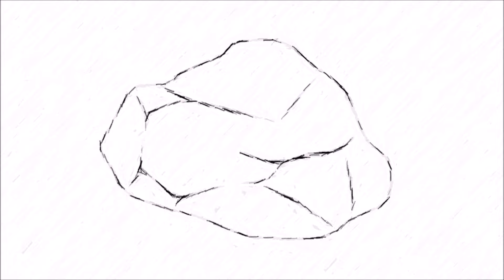Oney Plays Animated - Cory's diagnosis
Tomar, Chris and Cory together once again on a new dream like adventure. ?

Notes: this piece of work was inconsistently being made since the original AI video came out a couple years ago, I almost left it unfinished and forgotten like most animations I just sketch and discard. but got an idea to make it like a mix of storyboarding sketch like animated thing to rap it up. got some space and time to finish it now so, here it is, hope you enjoy it!.

hopefully I'll TRY to be Active on Youtube again, so see you around, share this vid with your friends if you want to semi traumatize them.